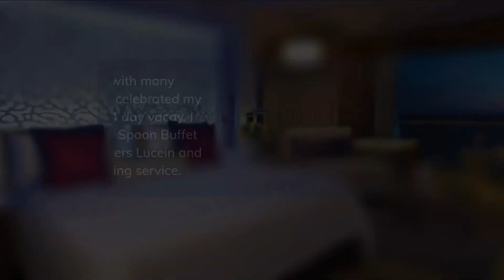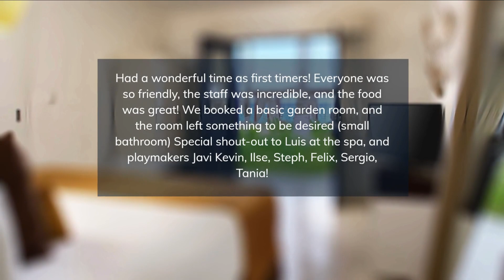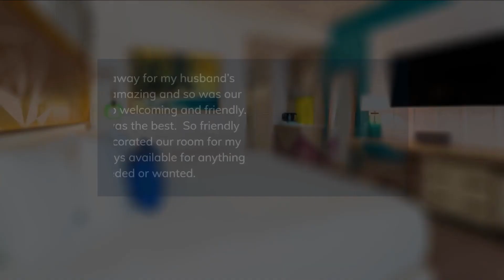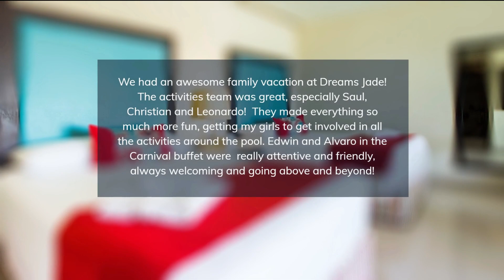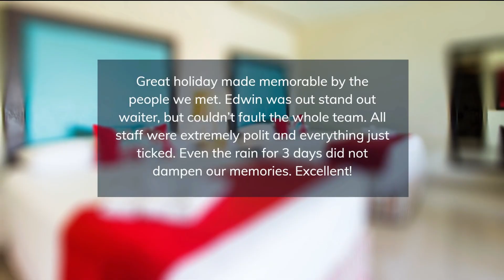TOP 5 BEST all-inclusive luxury resorts in PUERTO MORELOS, Mexico [2023, PRICES, REVIEWS INCLUDED]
In this video, we listed the top 5 all-inclusive luxury resorts in PUERTO MORELOS, Mexico. We made this list based on personal opinion and tried to list them based on their price, quality, location, and more.

Check the prices and availability:
Top 5. Breathless Riviera Cancun Resort & Spa
Top 4. Desire Riviera Maya Resort
Top 3. Dreams Riviera Cancun Resort & Spa
Top 2. Margaritaville Beach Resort Riviera Maya
Top 1. Dreams Jade Resort & Spa

Timeline
0:00 Intro
0:30 Top 5. Breathless Riviera Cancun Resort & Spa
1:25 Top 4. Desire Riviera Maya Resort
2:20 Top 3. Dreams Riviera Cancun Resort & Spa
3:15 Top 2. Margaritaville Beach Resort Riviera Maya
4:10 Top 1. Dreams Jade Resort & Spa